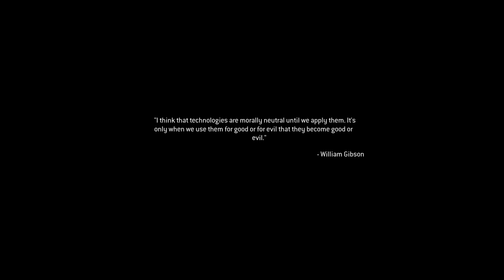MWR - Mile High Club 2024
Throwback to my first platinum